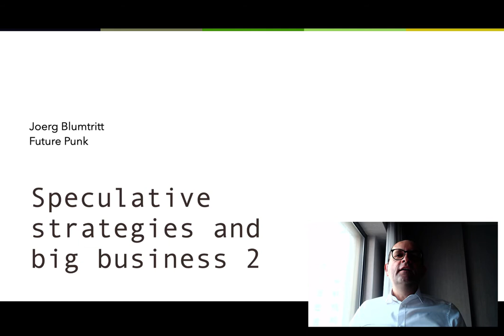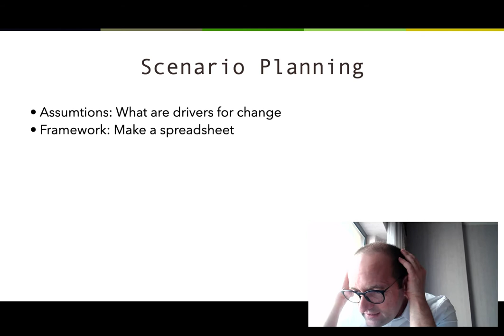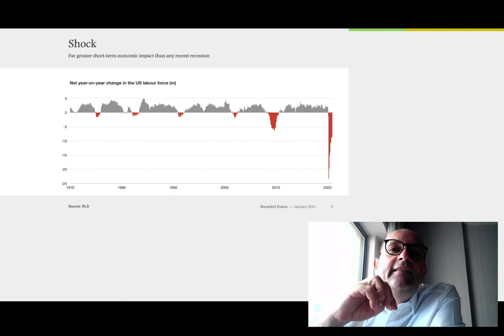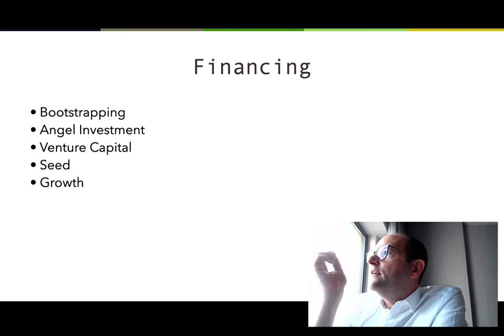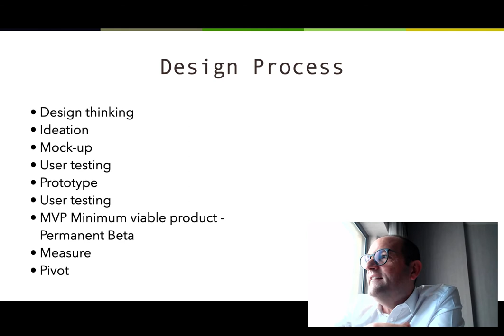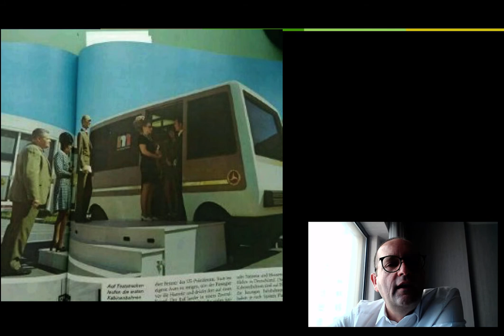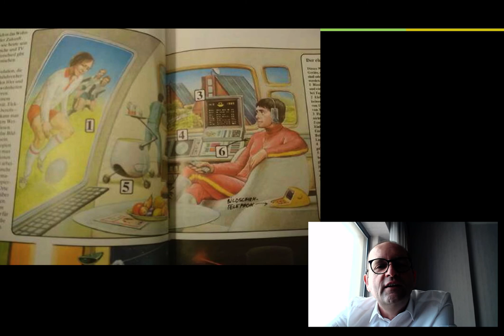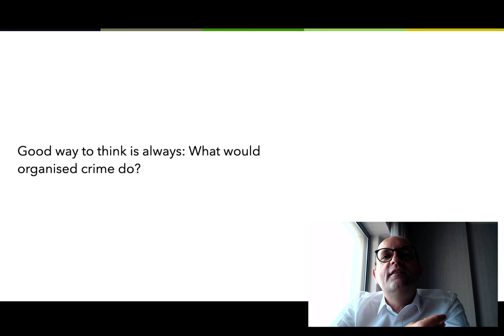Future Punk 03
Speculative strategy and big business 2:
Start-up generation, business models, scenario planning, speculative design

Speculative fiction, strategy planning, future studies: We work our way through the field of futurism and use its methods as our creative tool